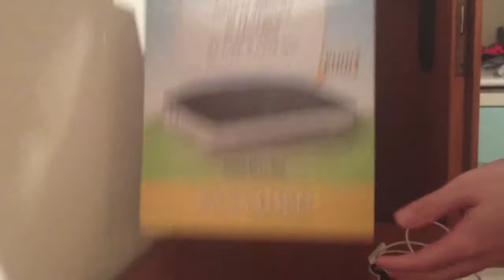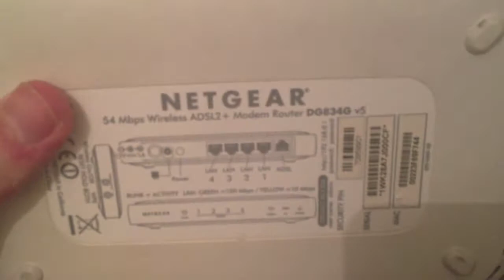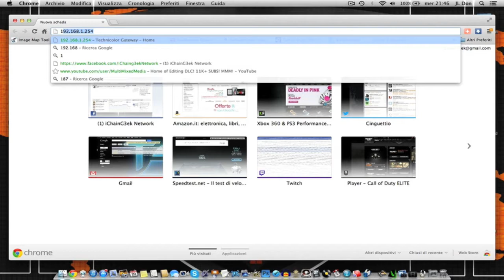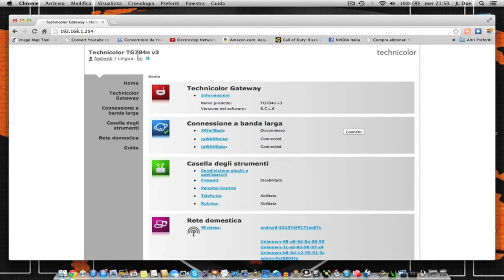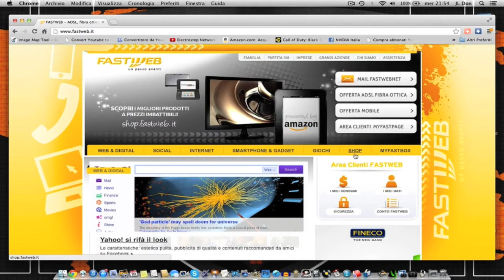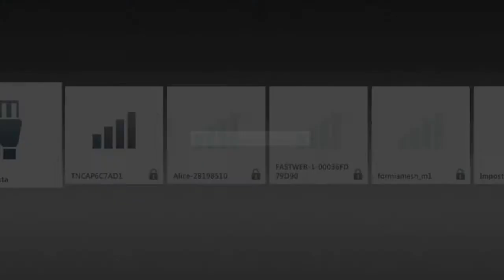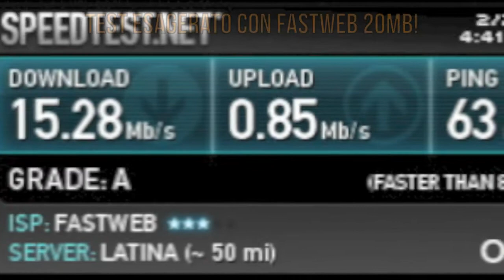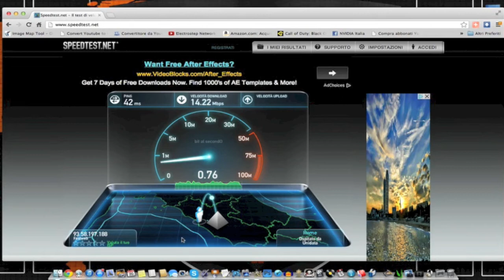JL Don Connessionato!? - Fastweb 20mb | Guida Setup | Speedtest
★Importante | Leggi! ★
Ieri 20 febbraio 2012 il technico mi ha riattivato la linea consegnandomi il nuovo router technicolor Fastweb. in questo video oltre a dare le mie prime impressioni sulla nuova connessione (20mb contro i 7mb con infostrada che avevo prima) vi spiegherò come e dove si possono impostare i settaggi del router (aprite il vostro manuale del modem nella scatola per vedere il link) le differenze tra centraline WHS e centraline Ull  e non solo ma vi illustrerò  come aprire  il nat  e controllare che sia aperto una volta andati su console. Infine vi lascio uno speedtest (ricordandovi che i server da cui si fa appunto tale test sono solo indicativi) confrontando però prima i vecchi risultati con i nuovi prima  e dopo la stabilizzazione.